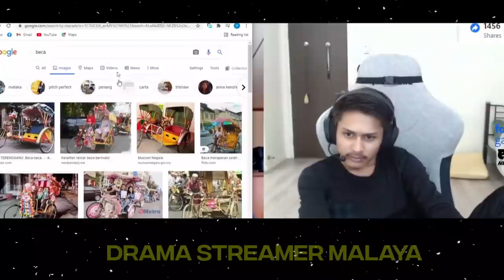TERHIBUR! HAKIM GAMING BERTEKA-TEKI DI OMETV!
Hiburan untuk anda semua .
Memaparkan streamer-streamer Malaysia dalam Gaming

Channel ini ditubuhkan untuk memaparkan dan mempromosikan bakat bakat Streamer dan gameplay yang terbaik ada di malaysia . video yang ada di channel ini adalah hak milik streamer tersebut sepenuhnya dan Admin hanya mempromosikan sedutan dari video mereka khas untuk peminat yang tidak sempat untuk menonton live streaming terbabit. sekian terima kasih